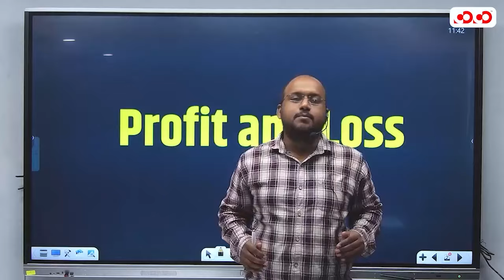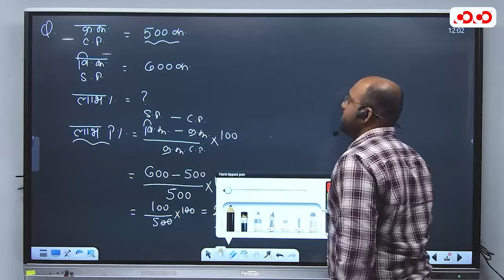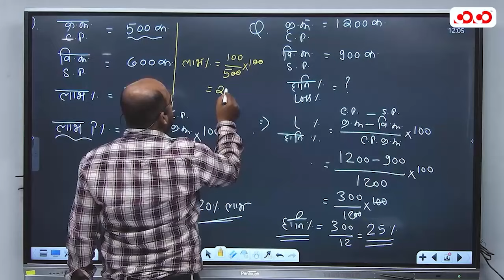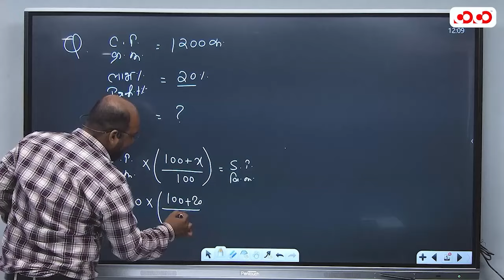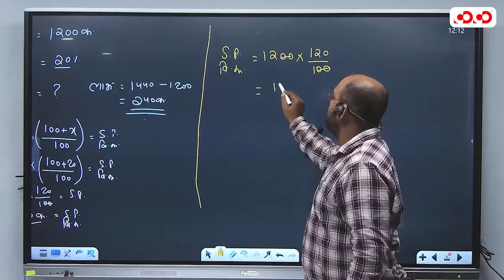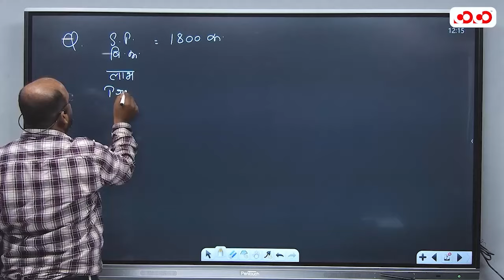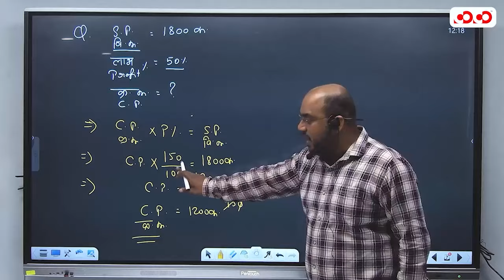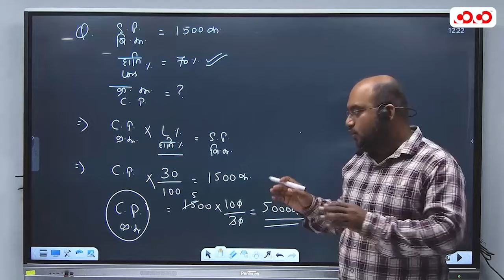व्यापम में आये हुए प्रश्न | लाभ-हानि | Lect-3 | Maths | Kamlesh Sir | Competition Community